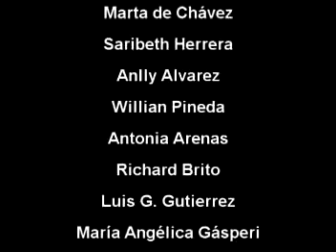Valores2004 Parte 2